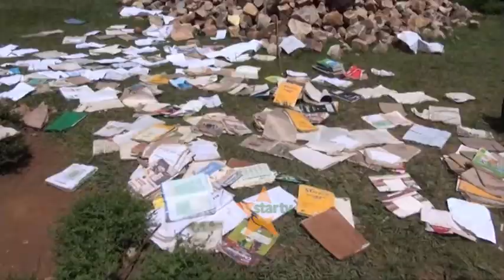MVUA ILIYOAMBATANA NA UPEPO MKALI YAZUA MAAFA KAGERA.